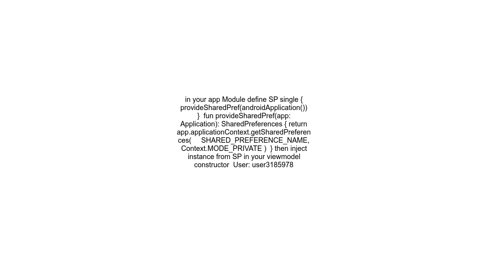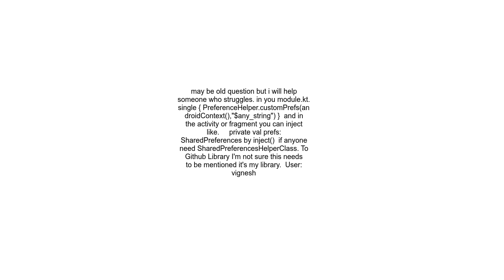How should I initialize Koin DI and using Shared Preferences with it